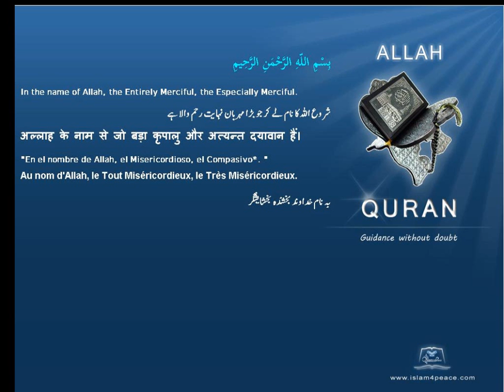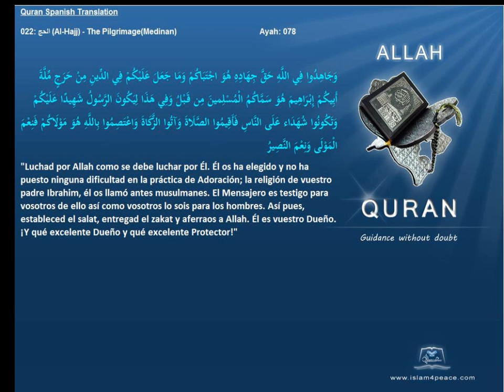Quran Spanish Only 022 الحج Al Hajj The PilgrimageMedinanIslam4peace com